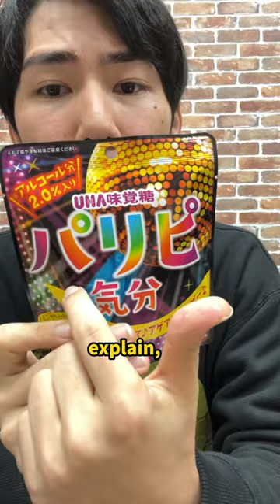Random things in Japan